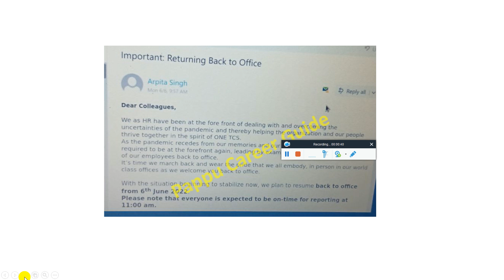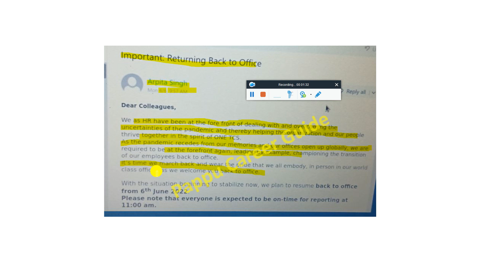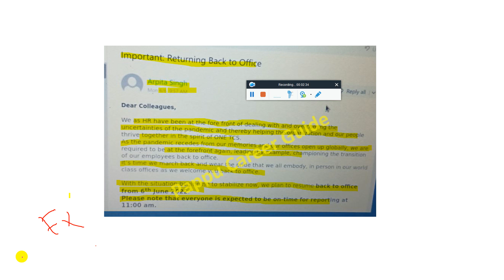TCS Work From Office Starts From June'22 Onwards Sending Returning Back to Office mail to All TCSers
TCS Work From Office Starts From 6th June'22 Onwards, Sending Returning Back to Office to All TCSers | TCS RMG Team Sending Back to Office Mail to All - Must watch

🔺 TCS 100% Work From Home For All 6Lakh+TCS Employee| TCS Finally Doing Salary Hike 3 Days a Week Work

⚡ TCS 2nd Phase Bulk Hiring 1 Lakh Freshers As Off Campus Direct Hiring |TCS Paid Vs Free NQT Hiring?

🔴TCS NQT Result is Out | TCS NQT Again Direct Offer Letter No Interview | Exam Date: Dec'21 & Jan'22

🔴Welcome to TCS Day 1 Joining - TCS Virtual Date of Joining & Onboarding Process & TCS Stream Choice

🔴 TCS Imp Big Update, Sending Direct Offer Letter without taking Interview? After Exam Direct OL How?